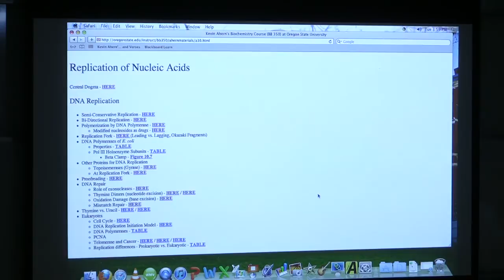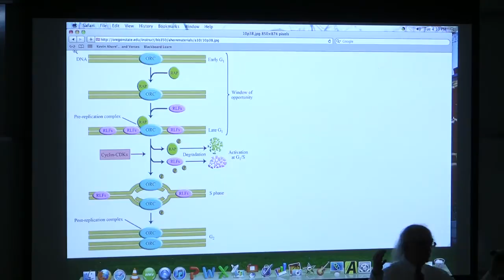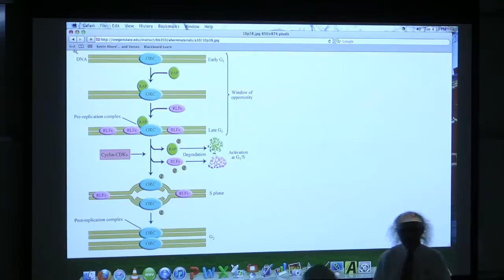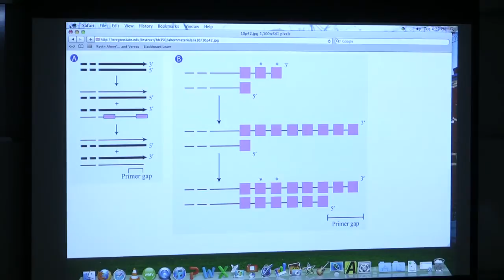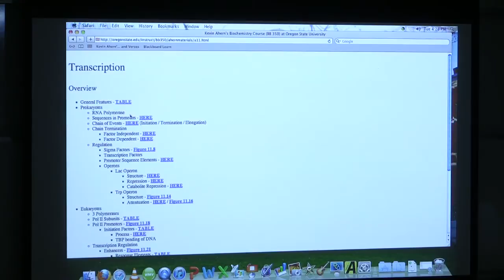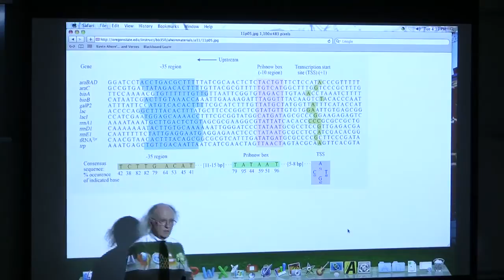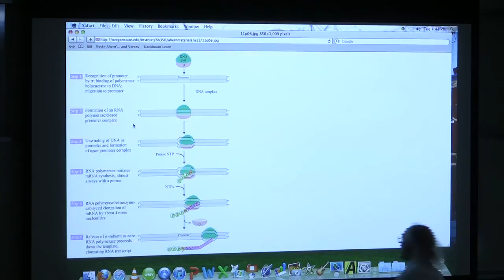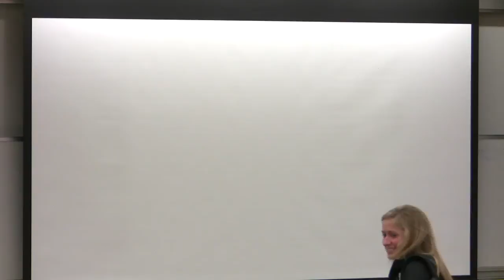#17 BB 350 DNA Replication II/Transcription I - Kevin Ahern's Biochemistry Online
2.
3.
7.
8. Take my courses for credit (wherever you live) via OSU's ecampus.

Lecture Highlights
DNA Replication (continued)
1. Replication of linear eukaryotic chromosomes is more complex than replicating the circles of prokaryotic cells. During each round of eukaryotic DNA replication, a small portion of the DNA at the end of the chromosome (known as a telomer) is lost. Telomers have thousands of copies of the same short nucleotide sequence. Telomer length may be relative the cellular lifespan.
2. Telomerases are enzymes that are active in fetal cells. They serve to elongate the ends of linear chromosomal DNAs, adding thousands of repeats of a short sequence (junk DNA). This "junk DNA" is called a telomere. At each round of eukaryotic DNA replication, a short stretch at the end of the DNA is lost, shortening the telomere. The longer a telomere is, the more times a cell can divide before it starts losing important DNA sequences.
3. Tumor cells are another cell type that has an active telomerase. This probably enables them to be "immortal".
4. Telomerase acts as a reverse transcriptase, using an RNA primer that it carries with it to copy and make the repetitive sequences of the telomere.
5. Eukaryotic cells tightly control the process that leads to their division. The cycle is called the cell cycle and the protein p53 plays an important role. If p53 detects that replication has not completed properly, it stimulates production of repair proteins that try to fix the damage. If the damage is fixed, the cell cycle continues and the cell ultimately divides. If the damage cannot be fixed, p53 stimulates the cell to commit suicide - apoptosis.
Highlights Transcription
1. Transcription is the making of RNA using DNA as a template. Transcription requires an RNA polymerase, a DNA template and 4 ribonucleoside triphosphates (ATP, GTP, UTP, and CTP). Transcription occurs in the 5' to 3' direction. RNA polymerases differ from DNA polymerases in the RNA polymerases do NOT require a primer.
2. Transcription requires DNA strands to be opened to allow the RNA polymerase to enter and begin making RNA. Transcription starts near special DNA sequences called promoters.
3.A factor known as sigma associates with the RNA polymerase in E. coli and helps it to recognize and bind to the promoter. A promoter is a sequence in DNA that is recognized by the RNA Polymerase-Sigma complex. (Note that sigma factor binds to BOTH the RNA Polymerase and to the promoter sequence in the DNA. Note also that sigma factor is a PROTEIN). Genes that are to be transcribed have a promoter close by to facilitate RNA Polymerase binding to begin transcription.
4. Promoters in E. coli have two common features. The first is a sequence usually located about 10 base pairs "upstream" of the transcription start site (the transcription start site is the location where the first base of RNA starts). This sequence is 5'-TATAAT-3'. The second common feature of E. coli promoters is located about 35 base pairs upstream of the transcription start site.
5. Transcription occurs in three phases - initiation, elongation, and termination. Binding of RNA Polymerase and sigma is the first step in transcription (initiation).
6. Termination of transcription in E. coli occurs by several mechanisms. One I discussed in class is factor independent transcription termination, which occurs as a result of a hairpin loop forming in the sequence of an RNA. When it forms, it "lifts" the RNA polymerase off the DNA.
7. Factor dependent termination and is caused by a protein called rho. Rho works by binding to the 5' end of the RNA and sliding up the RNA faster than the RNA Polymerase makes RNA. When rho catches the RNA polymerase, it causes the RNA polymerase to dissociate (come off of) the DNA and release the RNA.
8. An operon is a collection of genes all under the control of the same promoter. When an operon is transcribed, all of the genes on the operon are on the same mRNA. Operons occur in prokaryotes, but not eukaryotes.